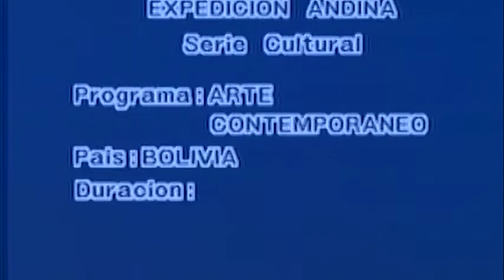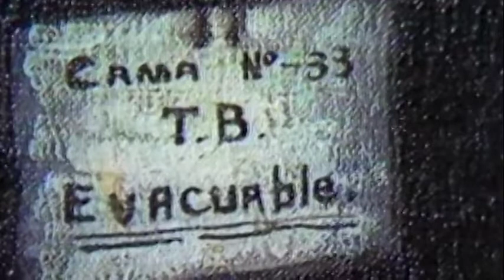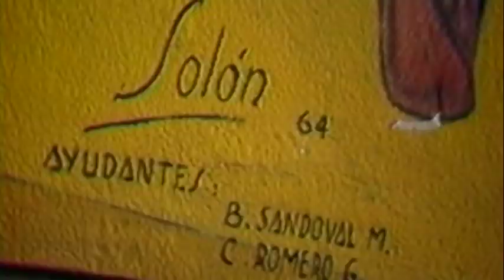CULTURA--Arte contemporáneo de Bolivia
Este documental expone el arte contemporaneo, desde los inicios del sigo XX. Expone también como se iniciaron las primeras huelgas y matanzas, por la guerra civil entre Liberales y Conservadores. Esta crisis dio nacimiento a una nueva sensibilidad artística.